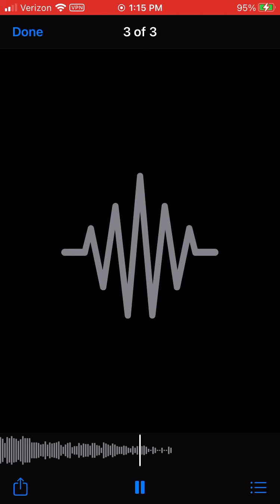Gaming music 2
Gaming musicccc, also I don’t own this song I just made the beats.